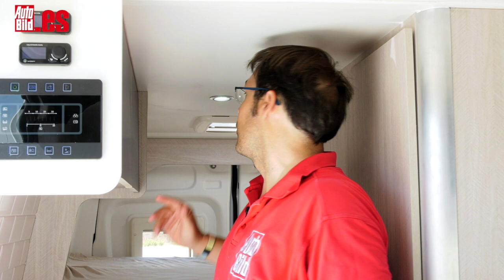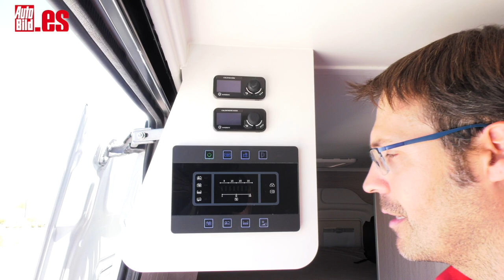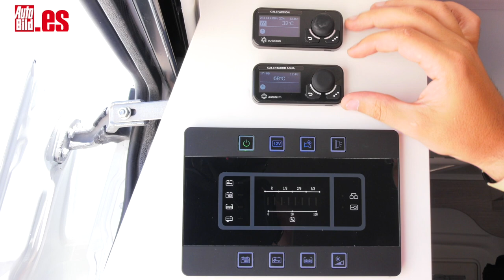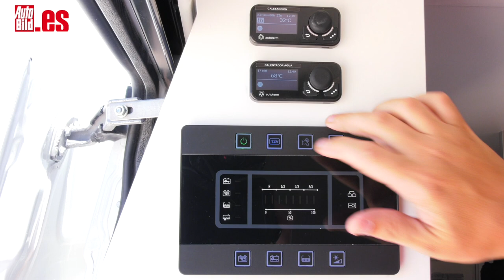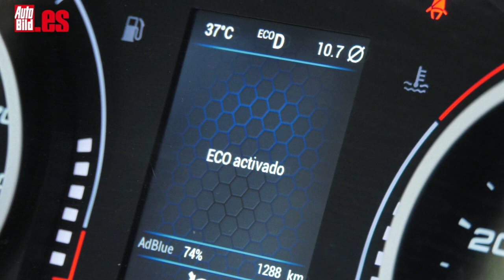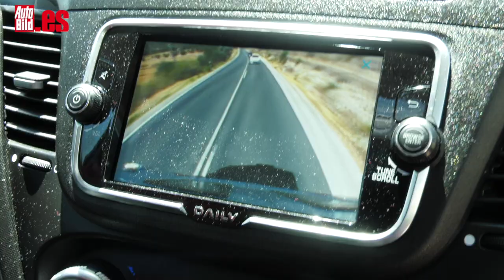IVECO DAILY CAMPER 2022 | PRUEBA a FONDO | ¿MEJOR CAMPER que la VW GRAND CALIFORNIA?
Hoy tenemos como protagonista la prueba de la Iveco Daily Camper 2022. Desde luego que tal y como están los precios de los vuelos, los trenes y hasta los hoteles, puede que sea la mejor opción para tus vacaciones.

Lo primero que tienes que saber es que esta Iveco Daily Camper 2022 se monta sobre la plataforma media, es decir: mide 5,96 m de largo, 2,62 m de alto y 2,03 m de ancho. Se vende en los concesionarios de Iveco tal y como la ves aquí, aunque la camperización corre a cargo de la empresa española Camper Eurogaza.

Solo está disponible en este discreto color blanco, como único tono posible, con algunos vinilos que tampoco son nada del otro mundo. Máxima discreción.

Bajo el capó de esta furgoneta camperizada respira un motor diésel de 156 CV, también como única opción. Es un motor que suena, pero a la vez resulta bastante convincente, ya que mueve con suficiencia los 2.300 kilos que pesa el conjunto.

Dentro de esta camper, pueden viajar y dormir cuatro adultos con total comodidad. En la parte trasera dispone de dos camas de matrimonio, la superior, con somier de lamas de madera mide 1,84 por 1,30 metros, mientas que en la inferior las dimensiones son de 1,90 por 1,30 metros.

Hay mucha luz interior en esta camperización gracias a las claraboyas y la nevera es la clave de su cocina, ya que cuenta con 90 litros de capacidad y hasta congelador. Lo único que echamos en falta son los fuegos de la cocina, pero de esta forma te ahorras ensuciar por dentro la camper.

El Iveco Daily Camper 2022 se venderá con una única configuración mecánica. En este caso se trata del fiable y robusto motor 2.3 Heavy Duty que desarrolla 156 CV y 380 Nm asociado al práctico y recomendable cambio automático Hi-Matic mediante convertidor de par de ocho velocidades.

Esta variante la hemos podido probar en otras versiones del Daily y su funcionamiento resulta muy agradable. Sin duda la combinación de un motor de 156 CV con la caja de cambios automática es la opción ideal para este tipo de vehículos.